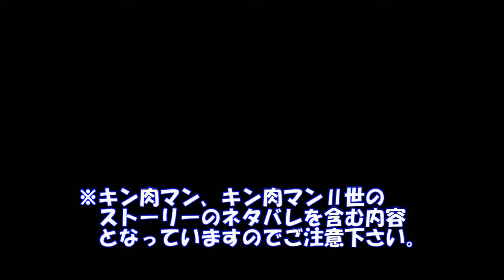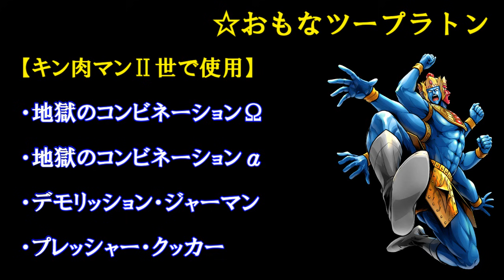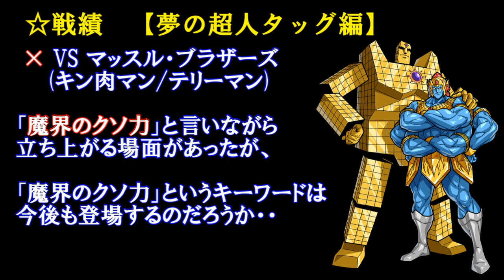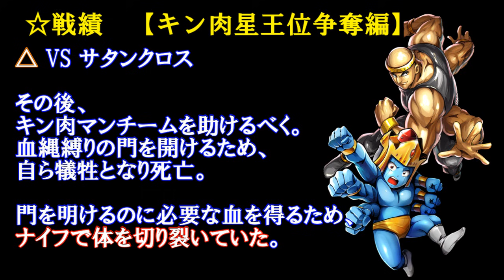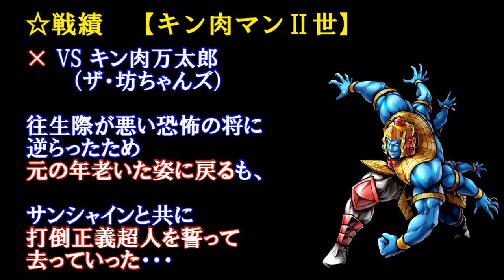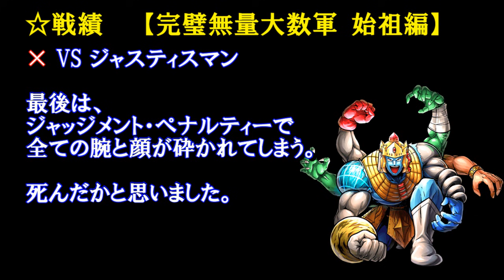【キン肉マン/ストーリー考察・予想#127】目指すはシングル戦勝利？アシュラマンの原作での活躍・戦績などを紹介！